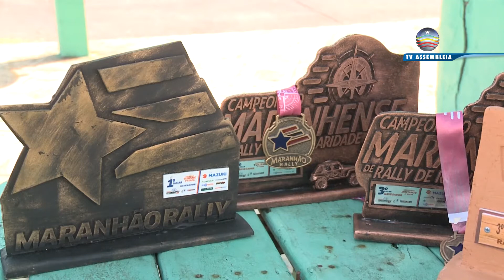Conheça a família que divide o amor pelos campeonatos de rally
As aventuras em quatro rodas proporcionadas pelos campeonatos de rally são combustível para uma família no Maranhão. Os filhos Elias e Laura resolveram se juntar ao pai, Giovanny, nos campeonatos de rally e a dedicação já rendeu pódio.